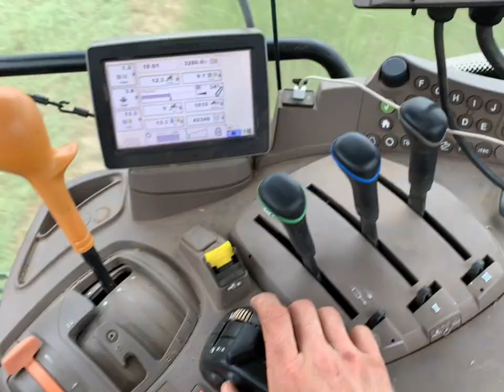LIVESTOCK FARMER MODE ACTIVATED!!! AND A BROKE THE MOWER 🙈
In this video I go all out livestock farmer and keep my loader on for mower! I talk tb in cows, rant about balloons and give a harvest update.